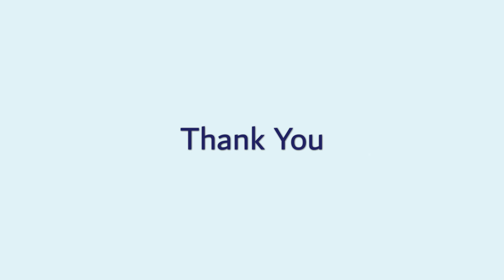Thank you from the non-executive directors at The Mid Yorkshire Hospitals Trust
A video to say a special thanks to all the staff at Mid Yorkshire Hospitals Trust for all of their hard work and dedication during the Covid-19 pandemic.